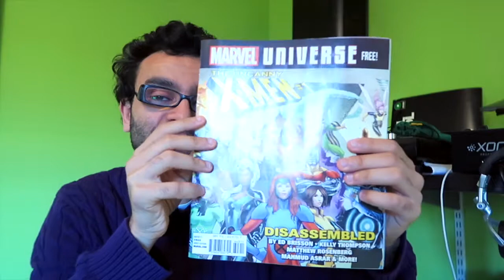vlog - Nerd Daily Vlog - EP - 222 - R.I.P Stan Lee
in this vlog, I speak about how Marvel, Stan Lee really opened up doors in my life!

Welcome to my life. I create fun ., funny videos that reflect my crazy personality!!, I'm currently on a mission to interview and meet all the cast members within the Marvel movie and tv universe!

all the donations go to my equipment, and allows me to continue making dope videos :)

Camera - Cannon G5X
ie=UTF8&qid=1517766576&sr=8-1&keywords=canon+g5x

Joby Gorillapod

LED Panel

zoom h1 audio recorder

Manfrotto backpack